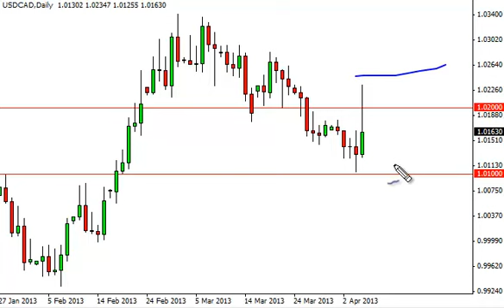USD/CAD Technical Analysis for April 8, 2013 by FXEmpire.com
- April 8, 2013 currency daily technical analysis for the USD/CAD pair. Forex Technical Analysis Forex Fundamental Analysis and Forex Brokers on FX Empire